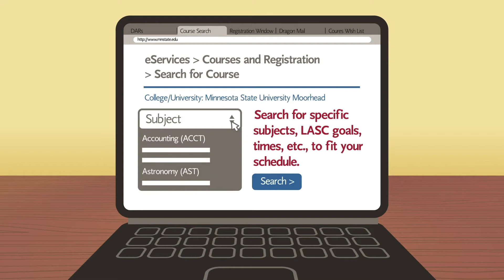Get advised. Get registered. You're set!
Here's everything you need to know to plan for your advising and registration window at MSU Moorhead. Have more questions? Contact the Academic Support Center,